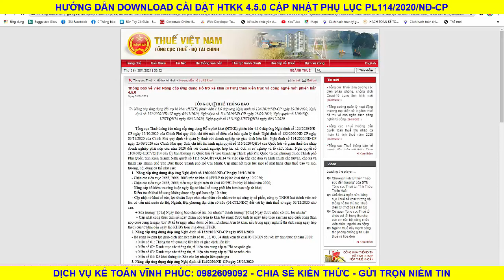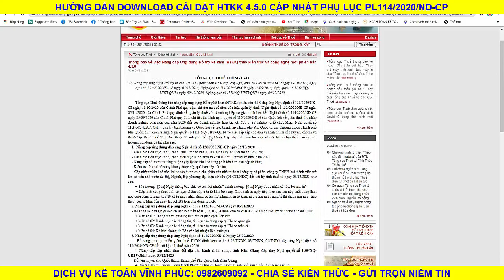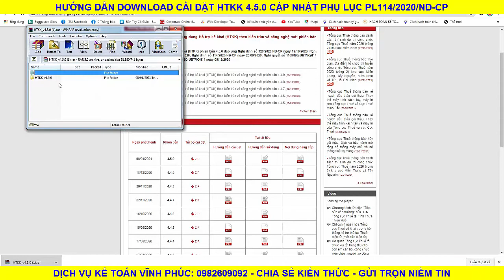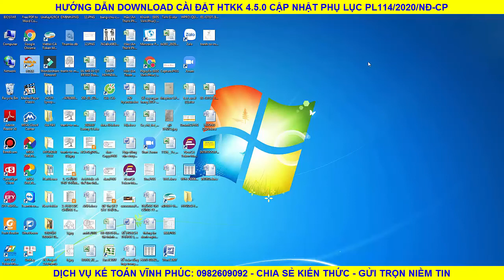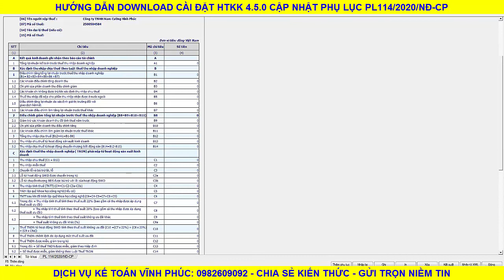Hướng dẫn download cài đặt HTKK 4.5.0/Phụ lục 114/2020/NĐ-CP giảm 30% thuế TNDN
15.
7.
1. 99K_Học_nguyên_lý_KT_cho_người_mới_bắt_đầu;
2. 99K_Học_kế_toán_nhà_hàng_A_Z;
3. 99K_Học_Kế_toán_tổng_hợp_A_Z;
11. 149K_Học_Kế_toán_thực_hành_tổng_hợp_và_báo_cáo_ thuế;
12. 99K_Học_ứng_dụng_Excel_cho_kế_toán_và_hành_chính_nhân_sự;
download htkk 4.5.0,cài đặt phần mềm htkk 4.5.0, nâng cấp htkk 4.5.0, nghị định 114/2020, nghị quyết 116/2020, nghị định 114/2020 giảm 30% thuế tndn, giảm 30% thuế TNDN 2020,thủ tục giảm thuế 30% TNDN năm 2020, giảm 30% TNDN cần điều kiện gì,những doanh nghiệp nào được giảm 30% thuế tndn,giao dịch liên kết,cách khai giảm 30% thuế tndn,hưởng 30% thuế TNDN cần thủ tục gì